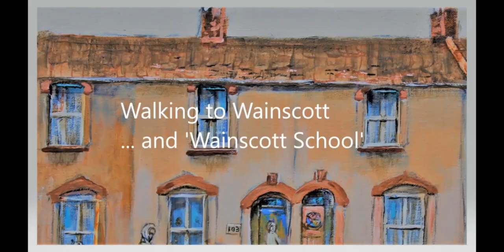Walking Through Medway with Artist Janet Skinner 1957 - 1970. Historical Paintings of Medway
Walks in the Medway Towns, Kent. Between 1957 to 1970. I walked through the Medway Towns, exploring both the urban and rural landscapes of the region. Rochester, Strood, Wainscott School, Upnor, Frindsbury, Chatham Historic Dockyard. @janetskinnerartist9359  In this film I share with you, 36 paintings and a documentary that I have completed during a four year period, 'My Memories of living in Medway'. With the help of Google Earth Pro, I have achieved what I set out to do, and that is; to reminisce, bring joy to myself, and enable others to enjoy my historical walks. I have Multiple Sclerosis, and the majority of these works were completed while in bed or reclining in my wheelchair. The film is broken into three segments; Walking to Rochester via Frindsbury and Strood - Walking to Upnor via Frindsbury and Whitewall Creek - Walking to Wainscott, and Wainscott School + Gillingham and Slough Fort, Allhallows.
These paintings have been completed using; oil paint, acrylic, watercolour and mixed media.
All paintings by Janet Skinner.
I hope you enjoy my walks in Medway. I know live in Blackbutt, Queensland, Australia.